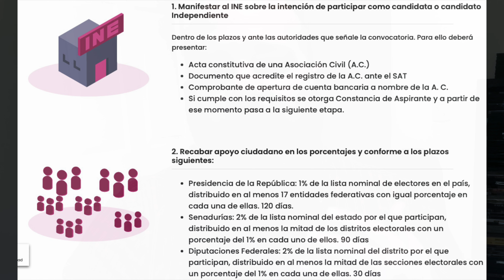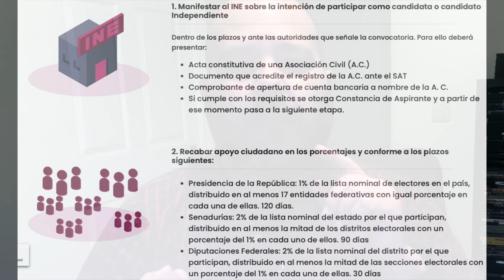Nos Vuelven a Traicionar a los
Como se había anticipado en éste canal, los partidos de oposición vuelven a traicionar a la ciudadanía.
Como si no tuviéramos suficiente con el desempeño de los partidos oficialistas actuales y su imposición del socialismo y comunismo en México, partidos como el PRI, PAN y PRD se unen a Morena y al Partido del trabajo para en su intento por acotar las acciones del Tribunal Electoral del Poder Judicial de la Federación.
En un acto que mas bien parece venganza por detener sus aspiraciones de ser los líderes nacionales de sus respectivos partidos, Alito Moreno, Marko Cortés y Jesús Zambrano atacan al Tribunal Electoral del Poder Judicial de la Federación ya que ellos aseguran se toma atribuciones que no le corresponden al invalidad acuerdos y suspender o pedir que se modifiquen leyes que, tenemos que reconocerlo, escriben con las patas.
Cuando una ley está mal redactada y atenta contra la ciudadanía o cualquiera de sus derechos, el Tribunal tiene la obligación moral y la capacidad para suspenderla y pedir que se modifique. Pero los partidos no quieren competencia en éste ámbito. Se les olvida que los ciudadanos votamos por representantes de nuestros distritos y ciudades y no por juntar mayor número de diputados y senadores para que puedan mayoritear sus decisiones en las cámaras del congreso.
Hace solamente unos meses, Jorge Romero, el coordinador de diputados en la San Lázaro, se comprometió a respetar la moratoria constitucional a la que se comprometieron en ésta legislatura. Pero ahora vemos como nuevamente nos traicionan a los ciudadanos y se unen a Morena en éste acto tan despreciable.
Pero la culpa es de nosotros, los ciudadanos, que hemos confiado en que ellos actuarían siempre viendo por nuestro bien. Y sabemos que todos los políticos roban, TODOS. Pero de eso a querer mantenerse siempre decidiendo los destinos de una nación, eso es una aberración.
Poco a poco los partidos han tomado una relevancia que ningún fundador de la república aprobaría. Los diputados y senadores representan, no a los ciudadanos, sino a sus respectivas dirigencias nacionales. Y si algún pobre iluso desea contener por un puesto, los requisitos que por ley se solicitan son casi imposibles de cumplir.
Alito Moreno, dirigente nacional del PRI, recientemente vio frustradas sus aspiraciones a permanecer  en el puesto cuando quiso modificar los estatutos al aire para hacerlo y el Tribunal se lo impidió.
Marko Cortés, a pesar de ser oposición, también desea quedarse y tomar el control del PAN por mas tiempo como si su desempeño hubiera sido destacable. Debiera alguno de sus asesores decirle que tan minimizado se vé éste señor desde acá, desde la ciudadanía.
Y Jesús Zambrano… bueno… Jesús Zambrano no figura pero estoy convencido que también quiere quedarse en el cargo por mas tiempo hasta que cambien los vientos políticos del país.
¿Esto parece venganza, no?
Mientras tanto, los ciudadanos que batallamos día a día con los políticos y sufrimos las consecuencias de sus despreciables actos, nos vemos limitados a meros espectadores de la debacle nacional.